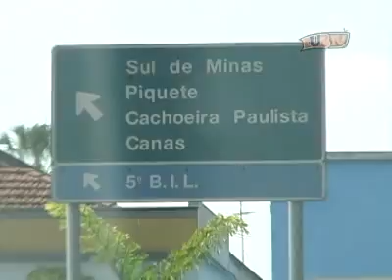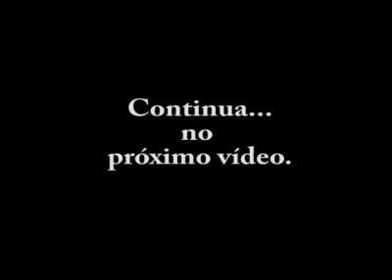LUB SP - ESTRADA LUB EM LORENA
LUB SP Mostra toda sua habilidade na cidade Lorena, durante o evento Arena Show. O Estrada LUB leva a arte do basquete-espetáculo a todo canto do país.É Nós.. É LUB!!!